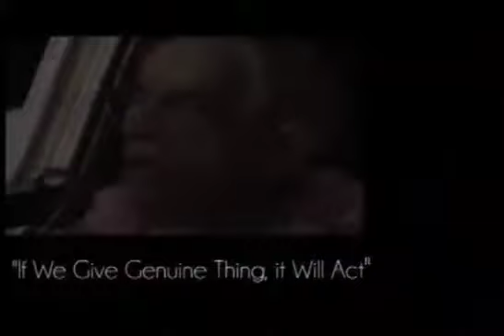২৫. যদি আমরা খাঁটি জিনিস দেই, এটা কাজ করবে || শ্রীল প্রভুপাদ বাংলা প্রবচন || Caitanya Sandesh